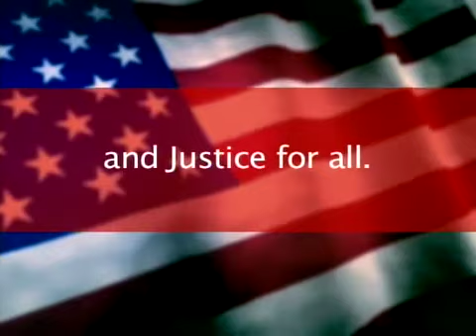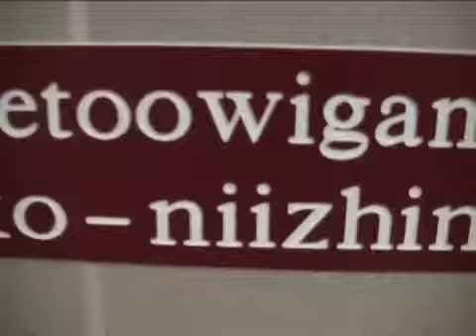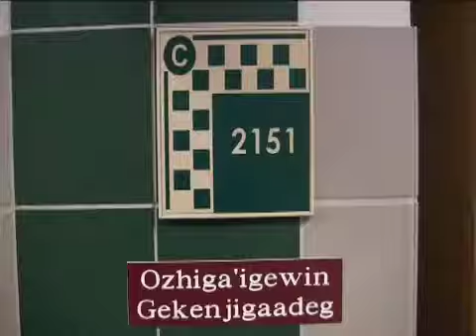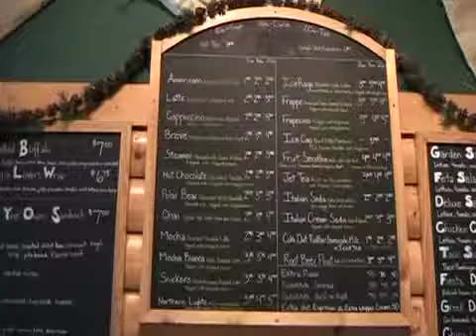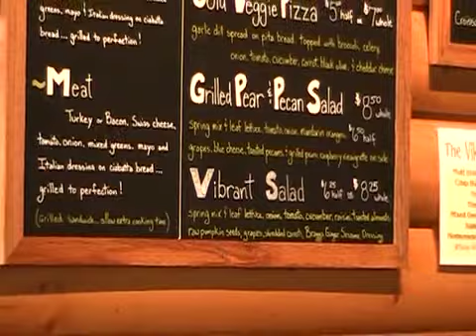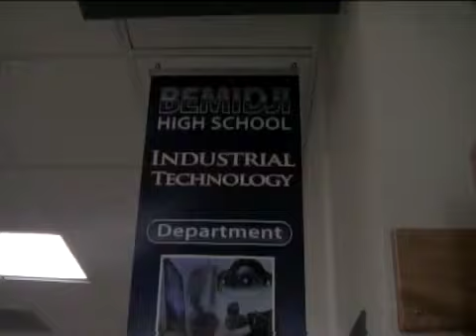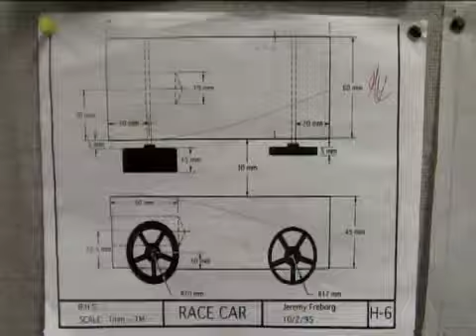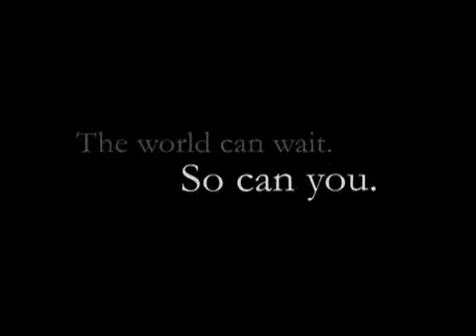LJL 3-14-12.m4v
LJL 3-14-12
Anchors: Kodi and Julia
1. Ojibwe sign project
2.Cabin Coffeehouse
3.Drafting
4. Abstinence PSA